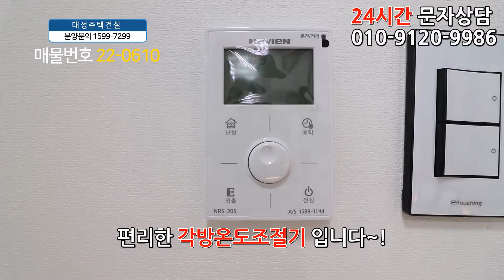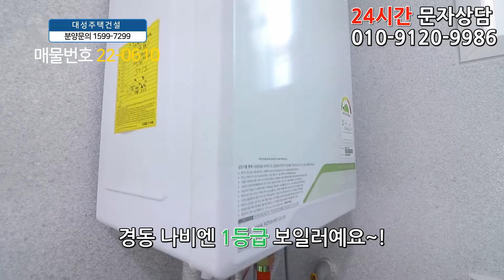부천신축빌라 40평 중동역세권+초대형 4룸+발코니2개+파우더룸+아파트식 욕조시공+최고급 옵션+럭셔리 인테리어+부천신축아파트 반값분양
◆부천시 소사구 송내동에 있는 신축빌라입니다

☆위치는 1호선 중동역 에서 도보 10분정도 거리에 있구요.

★학교는 송일초교,성주초교,부천남중,부천고가 근방에 있습니다.

♥ 소사구 - 송내동빌라매매 ♥

◈ 실입주금: 5천만원
◈ 구 조 : 방4 욕실2 발코니2 파우더룸1
◈ 평 형 : 40평형
◈ 교 통 : 중동역 도보 10분
◈ 입 주 :즉시입주